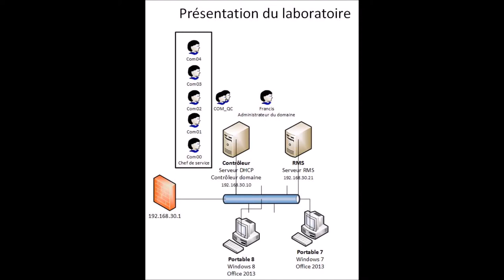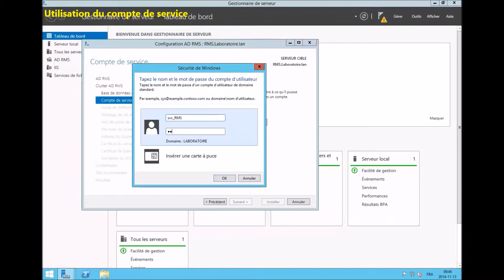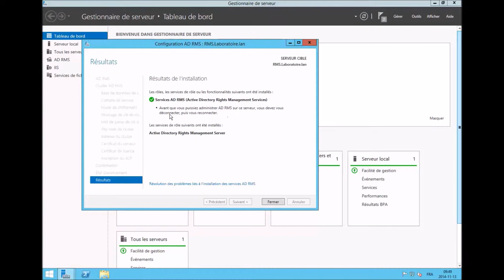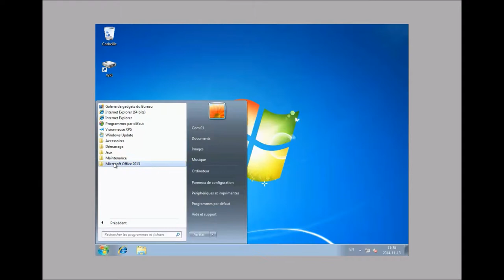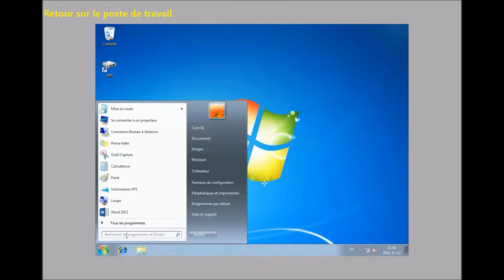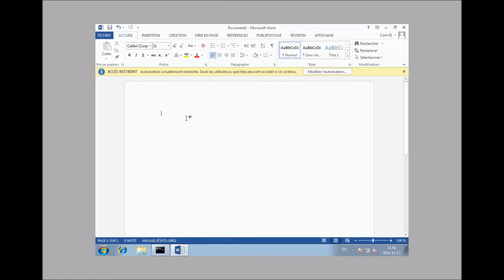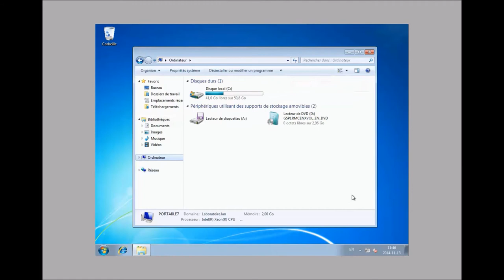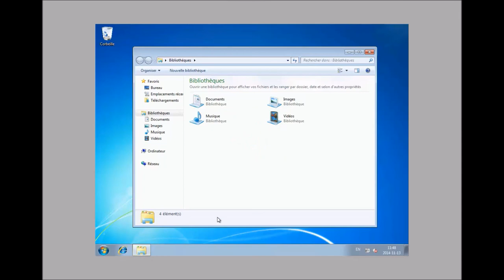Implantation et configuration de RMS sous Windows 2012 R2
Nous allons voir comment implanter la fonction RMS et comment faire la première configuration de cette fonction.

Après, nous allons tester cette fonction sur un poste équipé de Microsoft Office 2013.